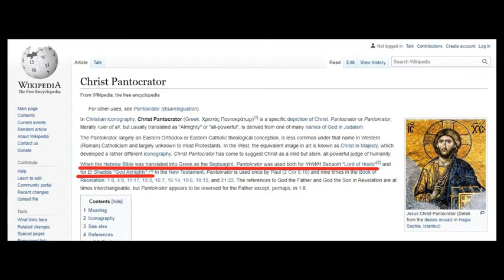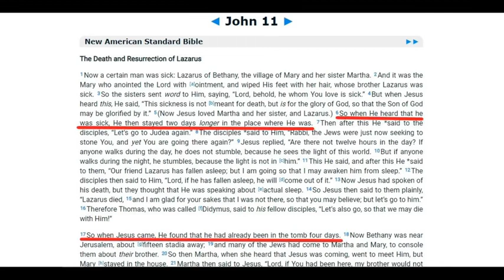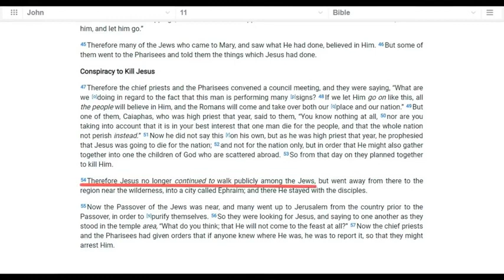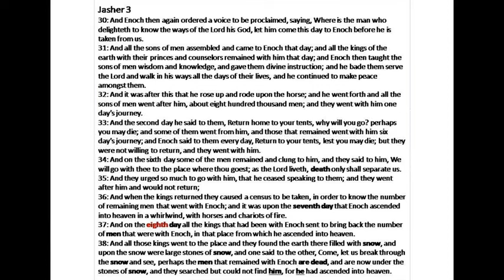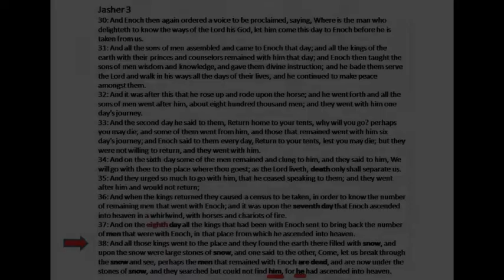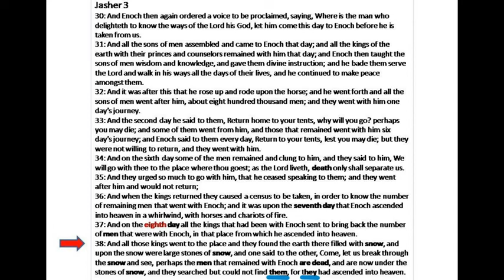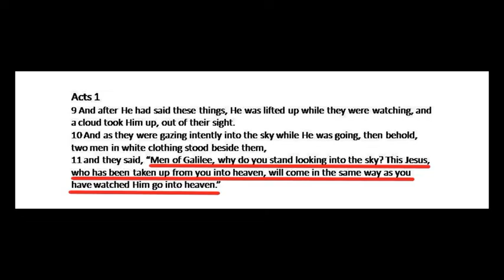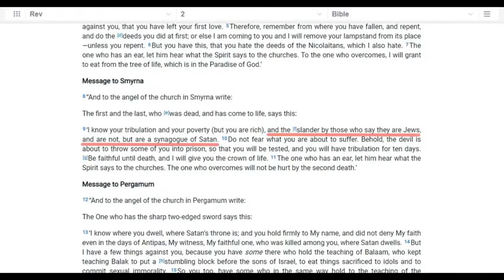RAPTURE ON DECEMBER 22, 2022 part 1